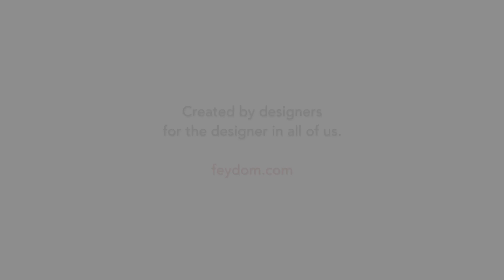MATACAO 2 back rest instructional video